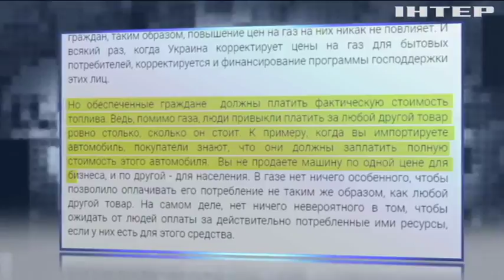МВФ призвал повысить тарифы в Украине